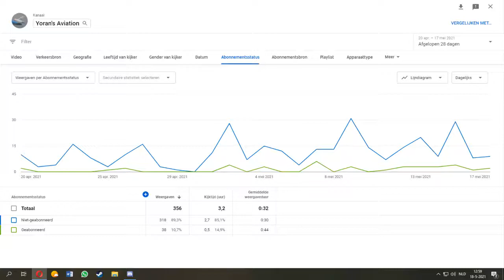Schiphol plane spotting | 29-8-2020 | KLM 747, 777F's and more